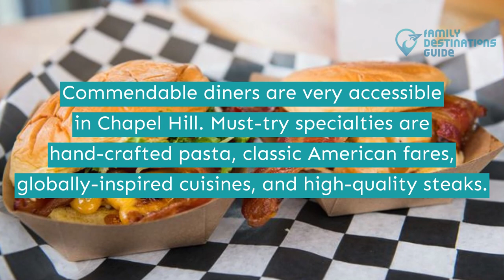15 Best Restaurants in Chapel Hill, NC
If you're looking for a new place to explore in North Carolina, then you're in the right place. We recommend Chapel Hill, a picturesque town surrounded by caliber diners to fill you in your trip.

Whether you're craving breakfast, lunch, or dinner, there's something in store for you. Choose from seafood, pasta, burgers, BBQs, and other enticing options.

Ready for this food adventure? Make this list handy of the best restaurants in Chapel Hill to organize your itinerary.